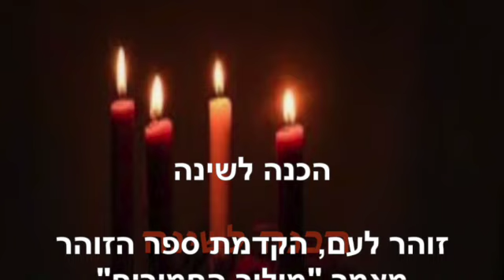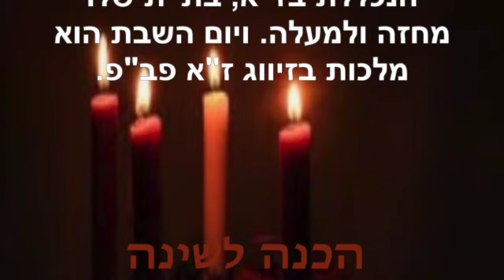הכנה לשינה ~ ינואר 7 2023